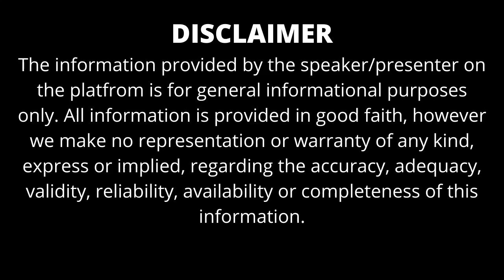TOP 5 BHM COLLEGES IN HIMACHAL PRADESH | BEST BHM COLLEGES IN HIMACHAL PRADESH 2025 | ADMISSION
Himachal Pradesh is famous for its serene beauty and is one of the tourist attractions. That is why it is also coming in limelight for its BHM education and placement opportunities from top hotel chains like The Oberoi, Hyatt Regency and many others.  So if you are looking for BHM Colleges in Chandigarh then you are on the right page. This video will give you all the information about the list of Top 5  BHM Colleges in Himachal Pradesh along with their admission procedure, eligibility criteria and fees structure. Watch this complete video and get the best guidance to get admission to the best LLB colleges in Himachal Pradesh.
ADMISSION OPEN MMU UNIVERSITY 2023 APPLY NOW ONLINE

TOP 5 BHM COLLEGES IN HIMACHAL PRADESH LIST:-

HERITAGE INSTITUTE OF HOTEL & TOURISM SHIMLA

TOPIC COVERED:-

*  TOP 5 BHM COLLEGES IN HIMACHAL PRADESH
*  BEST BHM COLLEGES IN HIMACHAL PRADESH
*  ADMISSION PROCESS
*  FEES
*  PLACEMENT
*  ELIGIBILITY